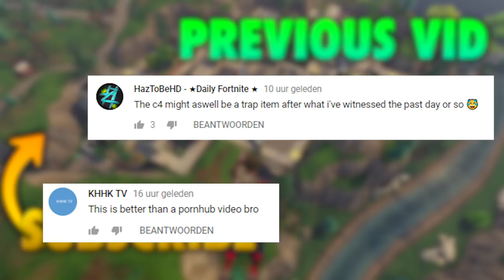NEW UNSEEN SKIN..?! | Fortnite Funny and Best Moments Ep.52 (Fortnite Battle Royale)